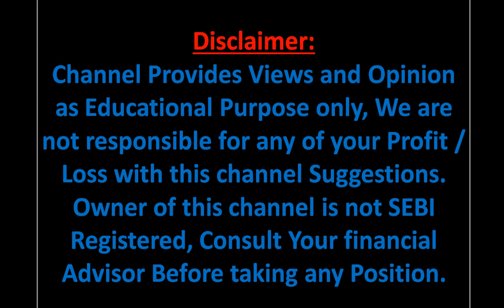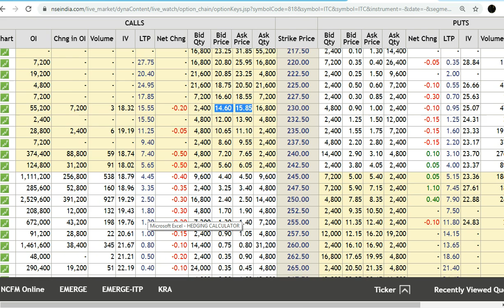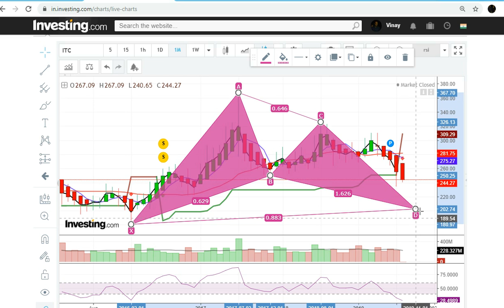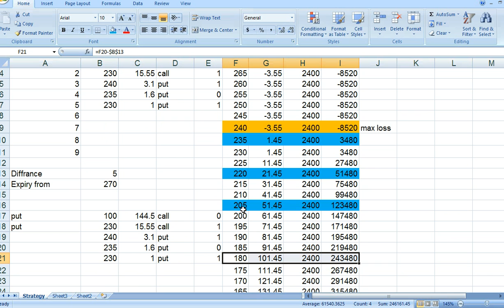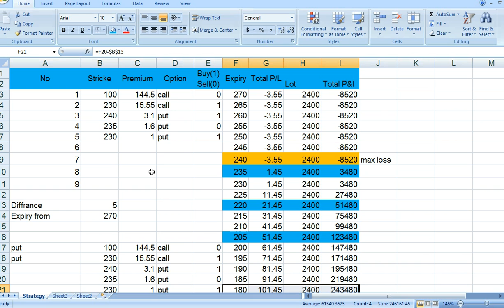(HINDI) ITC OPTIONS / ITC ANALYSIS / ITC PREDICTION / ITC SHARE TARGET (ITC)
ITC Options Trading
itc stock analysis
itc share
itc share news hindi
itc options strategies
itc target for expiry
Itc Views
itc hindi

RISK : REWARD 1:14

नए लोग स्टॉक मार्केट में Enter कैसे करें / Stock Market for Beginners / नए लोग शेयर मार्केट से पैसा

ITC VIEW FOR 14 DECEMBER

ITC  ANALYSIS FOR TOMORROW

ITC VIEW FOR  MONDAY

ITC VIEW FOR EXPIRY

ITC VIEW FOR 31 DECEMBER

ITC VIEW 31/12/2020

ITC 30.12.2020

NIFTY VIEW FOR TOMORROW

NIFTY VIEW FOR 14 DECEMBER

BANKNIFTY VIEW FOR TOMORROW

BANKNIFTY VIEW FOR 17 DECEMBER

NIFTY  VIEW FOR 14th DECEMBER

NIFTY PREDICTION FOR 14th DECEMBER

BANK NIFTY PREDICTION FOR 14th DECEMBER

OPTIONS TRAINING

BANK NIFTY OPTIONS STRATEGIES 17 DECEMBER

BANK NIFTY STRATEGIES 14 DECEMBER

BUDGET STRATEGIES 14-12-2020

BANKNIFTY BUDGET STRATEGIES

HOW WE TRADE WEEKLY BANKNIFTY OPTIONS

31 DECEMBER NIFTY ANALYSIS

TRADING FOR 31/ December / 2020

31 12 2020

TOMORROW

Monday

BANK NIFTY EXPIRY DAY ON 14 DECEMBER 2020

NIFTY 50 ANALYSIS FOR DECEMBER

CHART ANALYSIS FOR 31st DECEMBER

BANKNIFTY EXPIRY ANALYSIS

WITH VOLUME PROFILE

INTRADAY

MCX

CRUDE OIL

CRUDE

OPTIONS TRADING

nifty analysis for 31st December

nifty prediction for 31 December

nifty for Tuesday

nifty for December bank nifty option chain analysis

bank nifty

 intraday

friday

bank nifty call put

hedging strategies by vinay Bhandari

3० मिनट में बने options chain में expert

सीखें एक real options trader से

बने options chain में expert

options trader

options chain में expert

कैसे बने ऑप्शन ट्रेडिंग में expert

(HINDI) NIFTY OPTION CHAIN ANALYSIS
NIFTY PREDICTION & NIFTY ANALYSIS FOR DECEMBER (Bank NIFTY)

ITC FOR NOVEMBER
ITC FOR DECEMBER
ITC FOR JANUARY
ITC  FOR  FEBRUARY
ITC  FOR MARCH
ITC  FOR APRIL
ITC FOR MAY
ITC FOR JUNE
ITC FOR JULY
ITC FOR AUGUST
Tuesday
Wednesday
Thursday
Friday
ITC VIEWS
ITC  TARGETS
ITC SUPPORT
ITC RESISTANCE
ITC PIVOTS POINTS
ITC OPTION CHAIN
ITC TECHNICAL
ITC RESISTANCE
ITC TECHNICAL
ITC  FOR TOMORROW VIEWS
ITC  DECEMBER VIEWS
 ITC  NOVEMBER VIEWS
ITC  INTRADAY
ITC  DELIVERY

SWING TRADING FOR MONDAY
SWING TRADING  FOR TUESDAY
SWING TRADING  FOR WEDNESDAY
SWING TRADING FOR THURSDAY
SWING TRADING FOR FRIDAY
NIFTY 50 ANALYSIS MONDAY
NIFTY 50 ANALYSIS TUESDAY
NIFTY 50 ANALYSIS WEDNESDAY
NIFTY 50 ANALYSIS THURSDAY
NIFTY 50 ANALYSIS FRIDAY
BANK NIFTY ZERO RISK STRATEGIES
BANK NIFTY ZERO RISK OPTIONS STRATEGIES